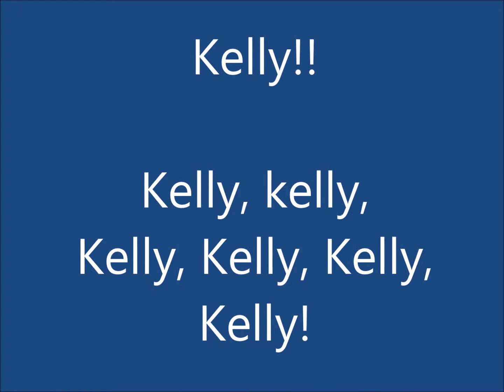Fergie - Fergalicious (Cover)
Kelly singing Fergalicious Cover